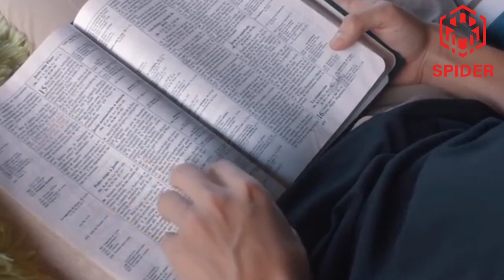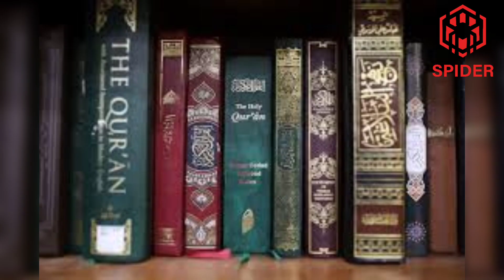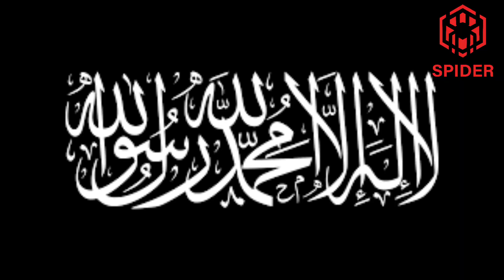Daa'ima yahuudaa namoonni miliyoona 6 ol harka isaa irratti Islamummaan fudhatan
Daa'ima yahuudaa namoonni miliyoona 6 ol harka isaa irratti Islamummaan fudhatan #6000 Jewish and Christian people convert to islam